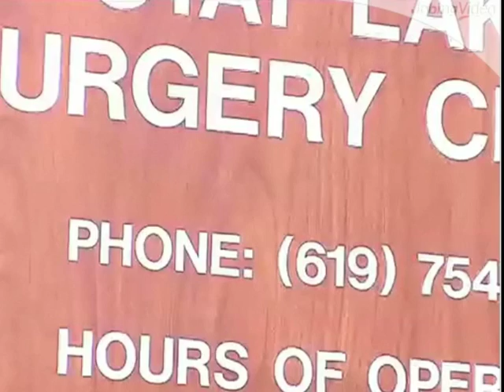Otay Lakes Surgery Center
Watch this video to learn all about the amazing opportunities within The Otay Lakes Surgery Center.